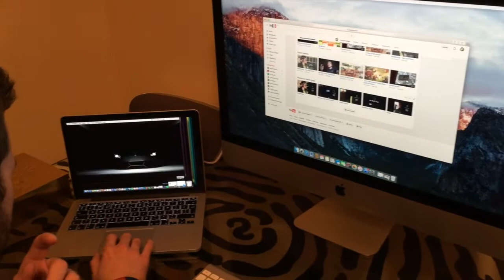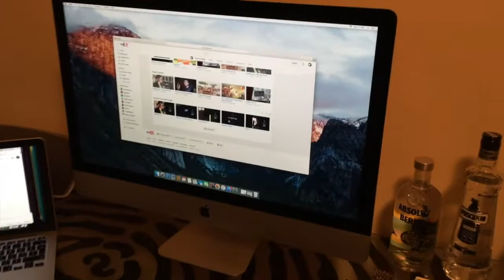CJDL | Road Vlog | Day In The Life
First road Vlog! Keep up the likes guys helps us out so much!
Thank you for all the support its unreal!